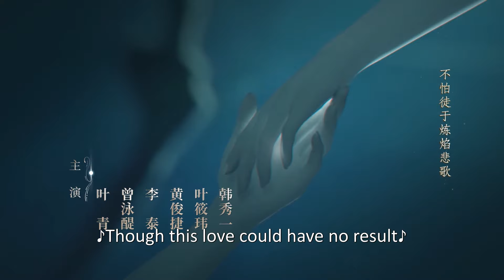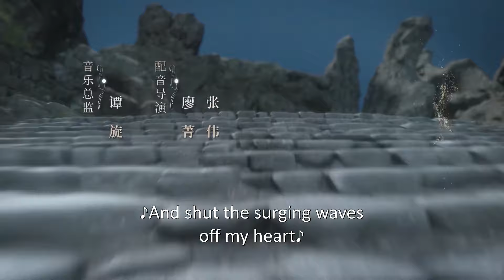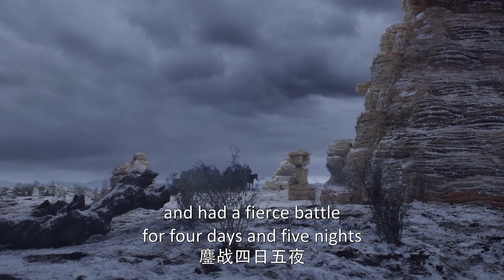ENG SUB | Novoland: Pearl Eclipse | EP15 | 斛珠夫人 | Yang Mi, William Chan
If one can make a Naga mermaid cry, the shed tears will turn into priceless luminous pearls. Hai Shi is a young girl living in a coastal village where people use the ruse of killing their children to make mermaids cry and gather the pearls to pay for taxes. It was on such a fishing trip that Hai Shi's father was killed. Hai Shi's town was ransacked by soldiers and she develops a grudge against the emperor whom she holds responsible for the tragic events and vows to seek revenge.
She then meets Fang Zhu who is an official of the imperial court and the emperor's closest confidant.  Fang Zhu offers to accept Hai Shi as a disciple on the condition that she hides her true identity and poses as a boy. She accepts the terms.
The kingdom is in peril due to a self-indulgent and apathetic ruler, unrest in court, and constant conflict with neighboring kingdoms and only held together by Fang Zhu's sheer determination. Years pass and Hai Shi joins the royal military. Her feelings for her master and their opposing sentiments towards the emperor become a matter of conflict while secret plots and schemes threaten the very fabric of their kingdom.

【剧情介绍】大徵天享年间，珠税严重。叶父为凑够珠税,让叶海市下海将鲛人引上水面。鲛人琅嬛送了海市一斛鲛珠，酷吏见到上等鲛珠欲私吞而灭村，危机时刻，叶海市被方诸所救。叶海市拜方诸为师，更名方海市，成为了方诸的第二个徒弟,从此做男孩儿打扮。与方诸经年相处中，方海市学得一身本领，守护大徵和平，屋立战功。又因为与方诸经历诸多生死关头而产生情愫，方诸却因对帝旭和大徵的守护使命无法回应。而后，方诸为保护方海市被迫拆穿其女子身份，将其送到帝旭身边，三人之间情感纠葛不断。
主演：杨幂, 陈伟霆

Native Title: 斛珠夫人
Genres: Romance, Wuxia, Fantasy
Country: China
Episodes: 48